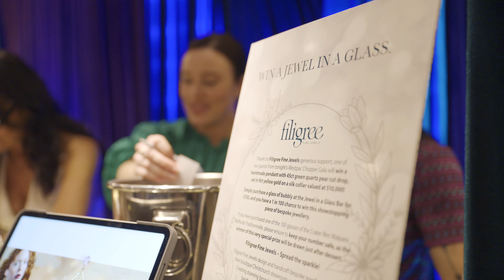Westpac Gala 2023 overview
We had an amazing night at the Westpac Gala and raised the amazing sum of over $140,000. Thank you to everyone who donated both on the night and the auction items and time that went into creating such an amazing event.

If you would still like to donate to the Westpac Chopper Appeal you can do so on our